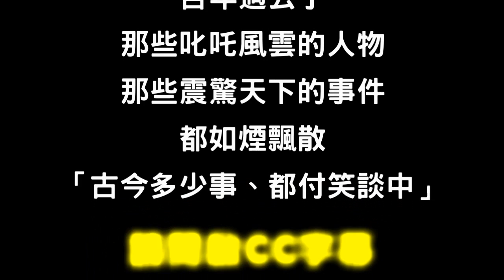清朝罕見遺影：太監陪伴隆裕太后逛御花園，溥儀妹妹、婉容皇后也出鏡...(歷史萬花鏡)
本頻道相關視頻：
清朝、慈禧太后、中國歷史、歷史故事、清朝歷史、歷史老照片、清朝照片、民國照片